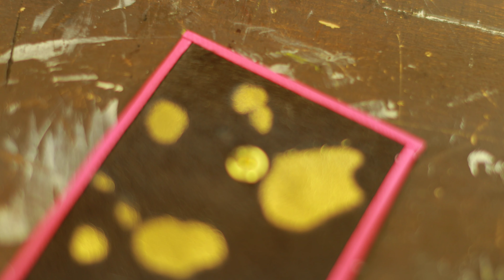【カスタムオーダー】スタッフ友人様に特別仕様のお財布を作りました！【レザークラフト】【ハンドメイド】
今回は「カスタムオーダー」です！
スタッフ友人様より製作依頼があったのですが、なかなか手を付ける事が出来ずに遅れてしまいました。。。
また機会があればカスタムオーダーの動画を作ろうとおもいます！

ご質問して下さった方で動画内でご紹介させていた方に「Dr,ムラキオリジナルクリアファイル」をプレゼント！

＿＿＿＿＊ZOOM販売はじめました！＊＿＿＿＿
【zoomご相談】&【ご来店ご予約】
ご予約フォームはこちらです。

＿＿＿【マルイ6店舗にて新進工房のお財布取り扱いスタート！】＿＿＿
☆期間は2月18日～4月17日☆

☆北千住マルイ☆
〒120-8501
東京都足立区千住3-92
2F レディスファッショングッズ

☆町田マルイ☆
〒194-0013
東京都町田市原町田6-1-6
2F ザッカセレクトバイマルイ

☆マルイファミリー志木☆
〒353-0004
埼玉県志木市本町5-26-1
3F ザッカセレクトバイマルイ

☆神戸マルイ☆
〒650-0021
兵庫県神戸市中央区三宮町1-7-2
1F ザッカセレクトバイマルイ

☆柏モディ☆
〒277-0005千葉県柏市柏1-2-26
1F ザッカセレクトバイマルイ

☆池袋マルイ☆
〒171-0021
東京都豊島区西池袋3-28-13
1F レディスファッショングッズ
新進工房のコンパクトサイズのお財布やマスクケースの実物を手に取って頂け、その場ですぐにご購入頂けます！
お近くにお越しの際はぜひ、お立ちより下さいませ♪

＿＿＿＿＿【急募！事務の正社員！】＿＿＿＿＿
エンゲージの方に詳しく掲載いたしております！！

180cmレザー#ガンダム